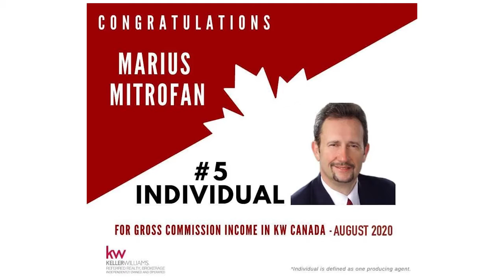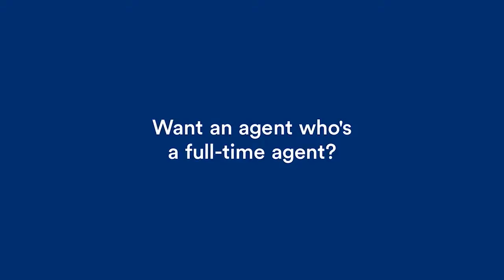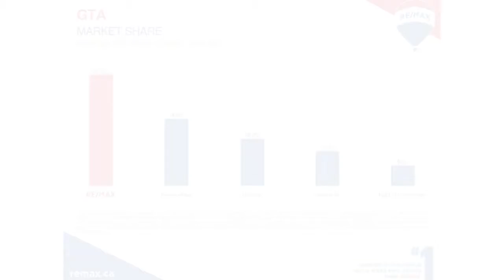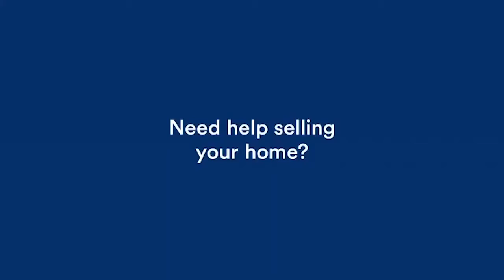COMING HOME Marius Mitrofan Returns to RE MAX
RPP24 -- Finally, one of our Top Agents comes back to where he belongs in 2021.